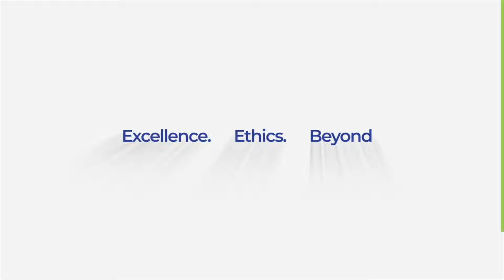CHIEF GUEST | HAWA FATHIMA| VERSATALIA 2024 | GREEN VALLEY